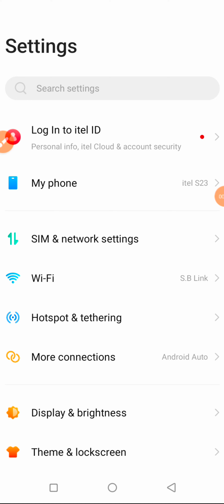How to Remove suggested on messenger | How to remove suggested people on messenger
Tailor your Courier involvement to your enjoying by learning how to expel proposals with our straightforward direct. Customize your chat interface, optimize your informing encounter, and personalize Courier concurring to your inclinations.

Whether it's expelling recommended contacts or cleaning up your chat interface, our tips and traps give a hassle-free way to upgrade your Flag-bearer encounter.

Investigate MessengerSettings, grasp ChatCustomization, and appreciate a clutter-free and SuggestionsFreeChat. Lift your informing diversion with a personalized touch.